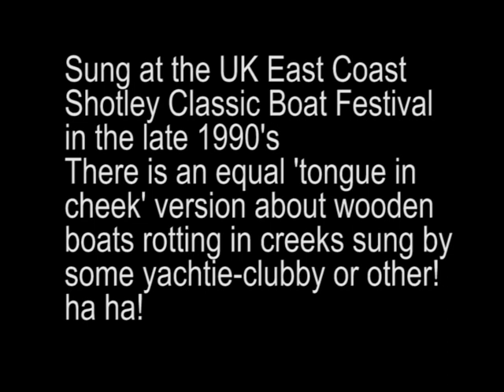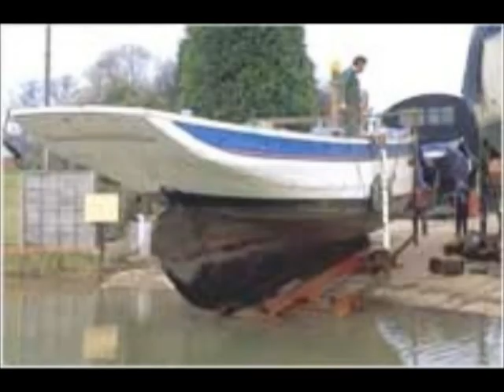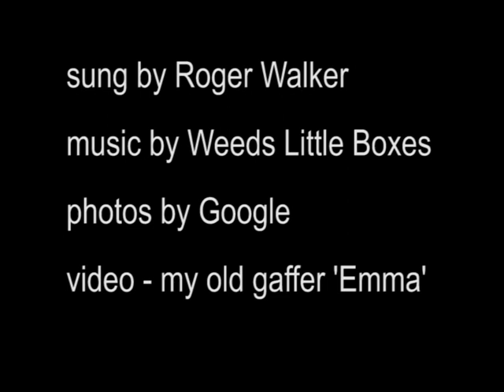Little Bathtubs Joke Song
Sung at a Classic Boat Festival on the UK East Coast back in the 90's. Just a bit of fun so don't take it seriously